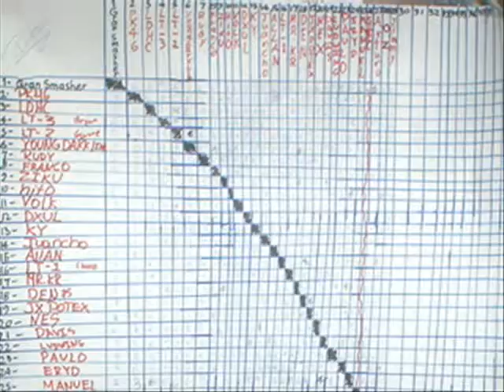*Nevol* Tournament 2008 (SSBM)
El ultimo Gran torneo en Costa Rica de Super Smash Bros Melee